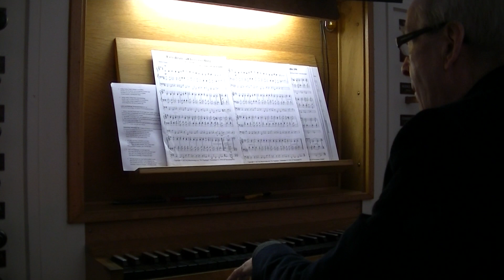Love Divine All Loves Excelling - Liefde Gods die elk beminnen - Evert van de Kamp - Orgel & Trompet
Live opname vanuit de Hervormde Kerk te Krabbendijk
Evert van de Kamp Bespeelt het Van Dam Orgel
Karel en Matty van Boven ( Trompet )